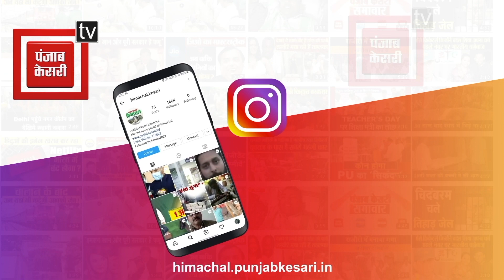हिमाचल में बारिश से तबाही को लेकर सुनिए क्या कह रहे CM सुखविंद्र सिंह